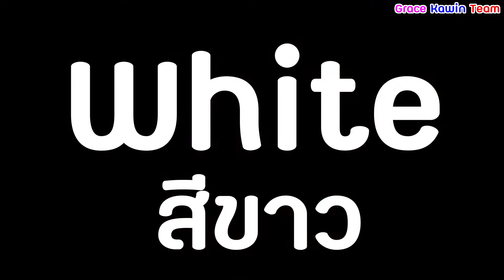Learn Colors for Kids with Building Blocks | เรียนรู้สี 2 ภาษา เสริมทักษะเด็ก กับตัวต่อหลากสี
และคลิปอื่นๆ อีกมากมาย อาทิเช่น

- กวินแกะกล่อง | เรียนรู้ตัวเลข 1-10 with Building Block

- กวินแกะกล่อง | เรียนรู้สี 2 ภาษา จากบล็อคตัวต่อ | ต่อเป็นหุ่นยนต์ 5 สี | Learn Color with Block.

- น้องกวิน | ต่อ บล็อคตัวต่อ เป็นหุ่นยนต์

- ลบได้จริงมั้ย??? | รีวิวยางลบแฟนซี ลบได้จริงมั้ย

- What Happens When you put a Squishy in water? | รีวิว สกุชชี่ใหม่ ของพี่เกรซ บีบเล่นในน้ำ

- Temple Fair Thailand | ตะลุยงานวัด EP.3 | เล่นสไลเดอร์บ้านลม

- Building Block Dinosaur | น้องกวิน ต่อเลโก้ ตัวต่อ เป็น ไดโนเสาร์

- Temple Fair Thailand | ตะลุยงานวัด EP.4 | เล่นบ้านลม สไลเดอร์เป่าลม

- Temple Fair Thailand | ตะลุยงานวัด EP.5 | กลิ้งลุกบอล วัดดวง ลุ้นรางวัล

- Temple Fair Thailand | ตะลุยงานวัด EP.7 | โยนโบลลิ่ง งานวัด ลุ้นรางวัลใหญ่

- Back to School | New Shoes | รีวิวรองเท้า คู่ใหม่ 2019

- Back to School | Marvel Super Heroes & Frozen Pencil Box | รีวิวกล่องดินสอใหม่ 2019

- Back To School | รีวิวที่นอนใหม่ รับเปิดเทอม 2019

- Building Blocks By Kawin | น้องกวิน ต่อเองนะคร้าบบบ

❤❤❤❤ความสนุกสนาน รีวิวของเล่น ชวนเที่ยว พากิน และกิจกรรมสำหรับเด็กๆ❤❤❤❤